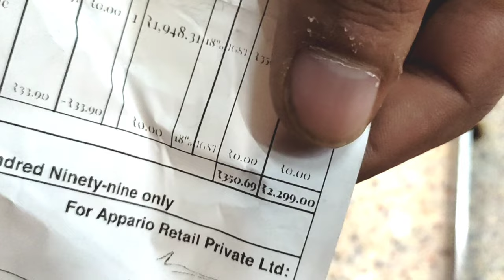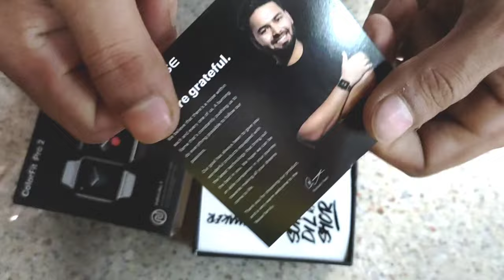Noise ColorFit Pro 2 | unboxing | kaise kaam karta hai | noise watch low prices on flipkart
noise colorfit pro 2 , kaise kaam karta hai,strap ,noise colorfit pro 2 oxy, unboxing video, full review
noise colorfit pro 2 price ,noise colorfit pro 2 vs noise colorfit pulse, noise colorfit pro 2 review,noise colorfit pro 2 charger noise colorfit pro 2 watch faces
noise colorfit pro 2 vs boat storm,noise colorfit pro 2 strap size in mm,noise colorfit pro 2 launch date
noise watch price flipkart,noise watch price amazon
noise watch price in dubai, noise watch price 2000
noise watch price in uae,noise watch price under 2000,noise watch price in maharashtra